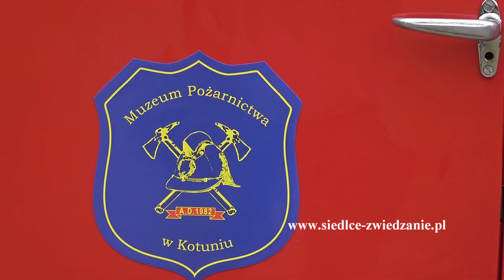Siedlce. Muzeum prezentuje się na Mazopikniku. 3.08.2024r.